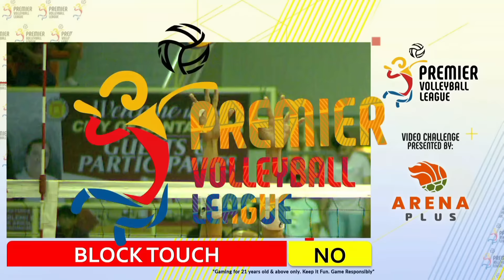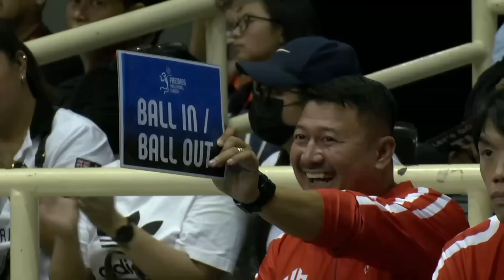CHERY TIGGO vs. AKARI - Full Match | Preliminaries | 2024 PVL All-Filipino Conference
4:00 PM | April 20, 2024